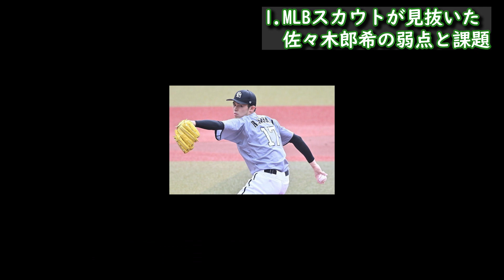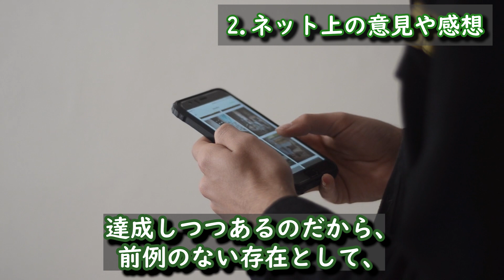【海外の反応】MLB関係者で指摘したロッテ 佐々木郎希の弱点が話題に「この間の試合でササキは●●●が弱点だったとわかった。」白井球審 審判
※YouTubeポリシーに準拠した書き込みをお願い致します。
誹謗中傷や不適切な意見はご遠慮ください。

今回お届けするのは佐々木郎希さんに関する話題です。